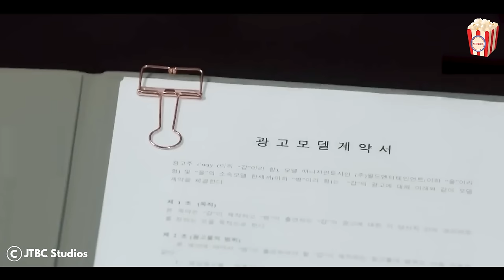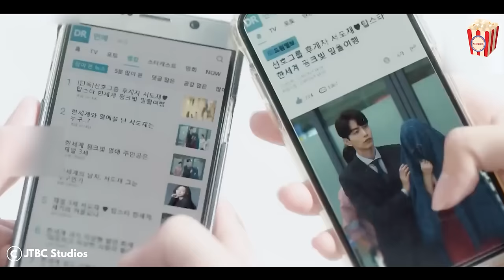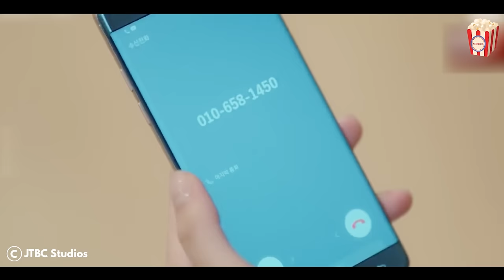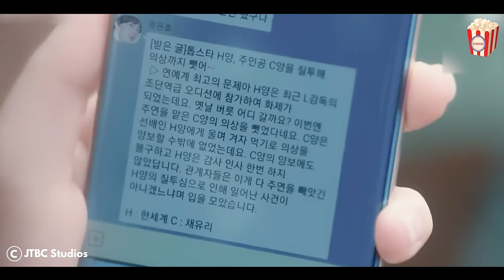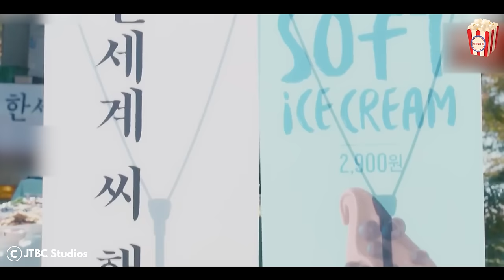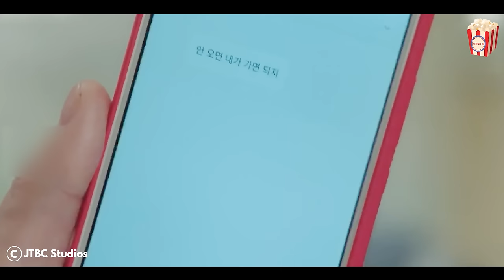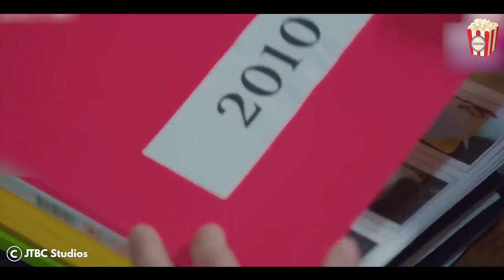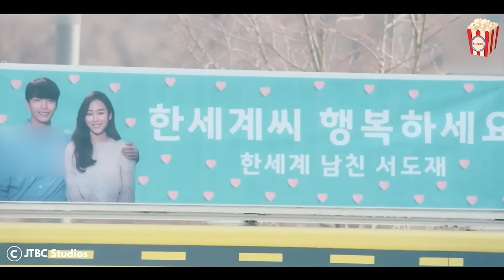The famous and beautiful gossip artist falls in love with a crazy rich airline boss